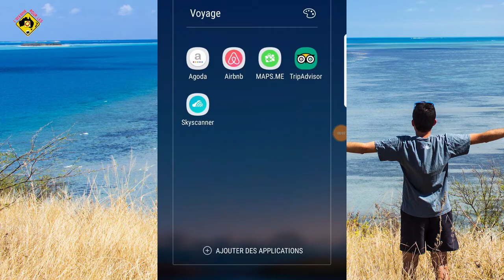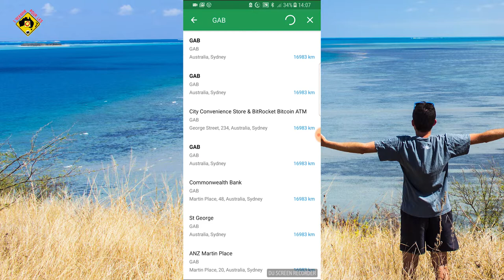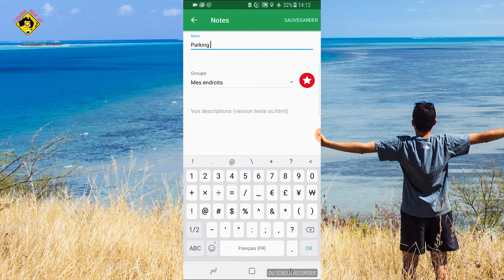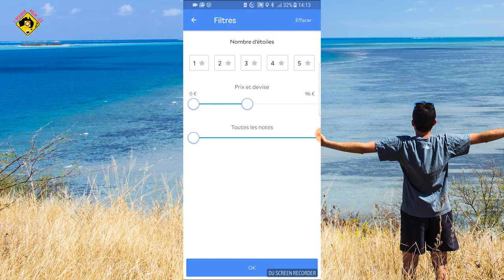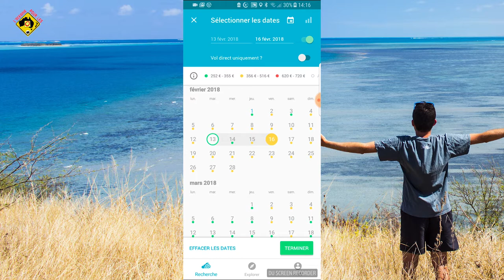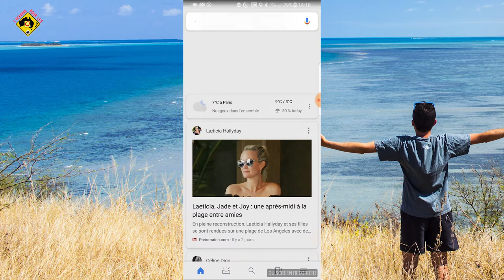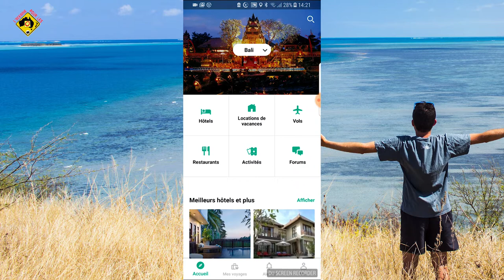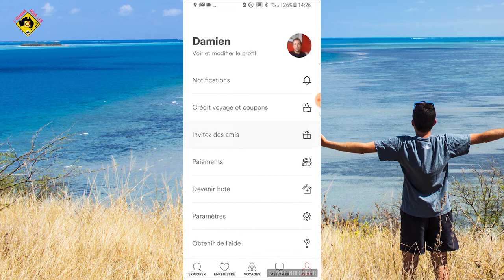[TOP 5] APPLICATIONS GRATUITES POUR VOYAGER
Je vous dévoile mon top 5 des applications voyages.
Et vous quelles sont vos applications favorites ?

- MapsMe
- Airbnb
- Tripadvisor
- Agoda
- Skyscanner

Je gagne une commission a chaque produit vendus avec les liens ci-dessous, si vous souhaitez me soutenir, n'hésitez pas à passer par moi c'est comme ça que j'aide gratuitement les voyageurs en Océanie !

*** Mes réseaux ***

JOBS